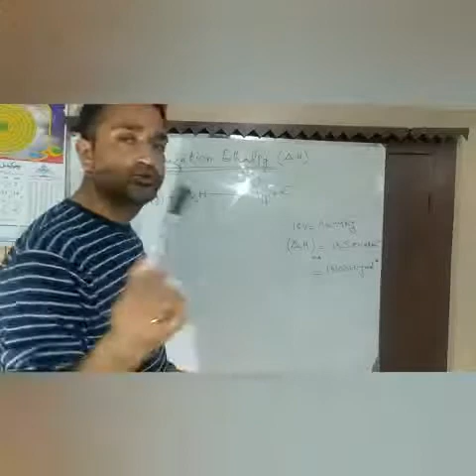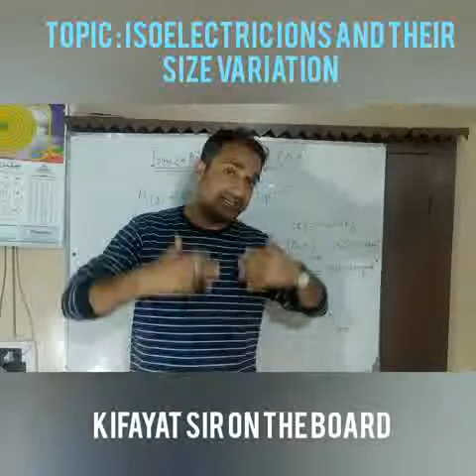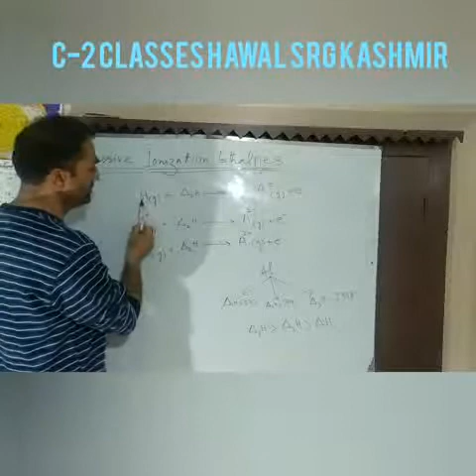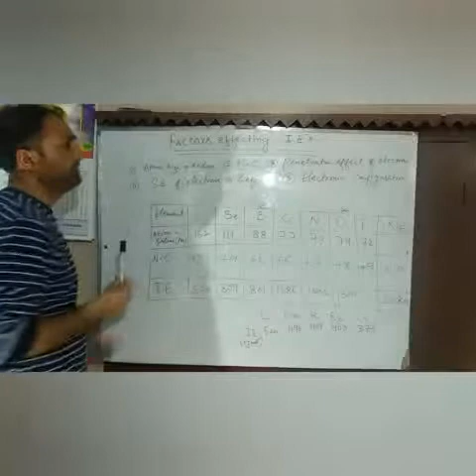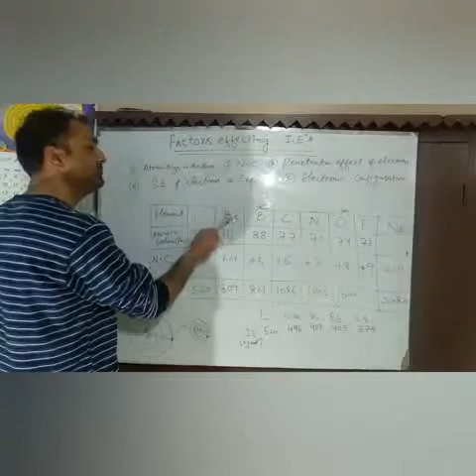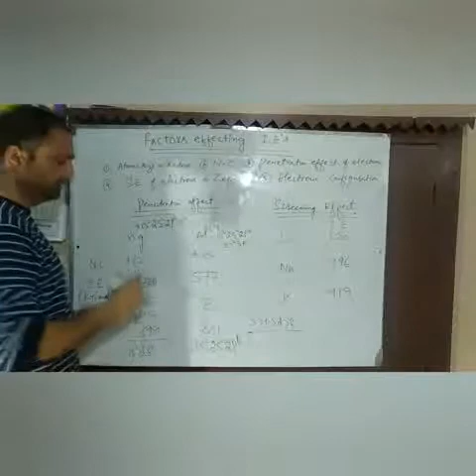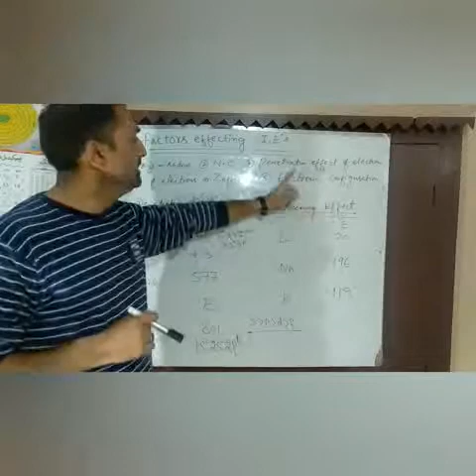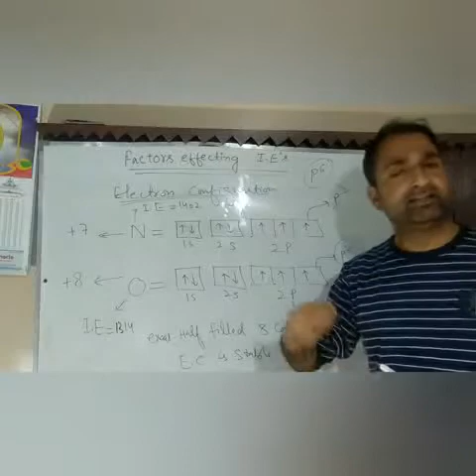Ionisation enthalpy and factors effecting I E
Ionisation enthalpy is the amount of energy required to remove most loosely bound electron from isolated gaseous atom . It is measured in ev per atom or KJ per mol .